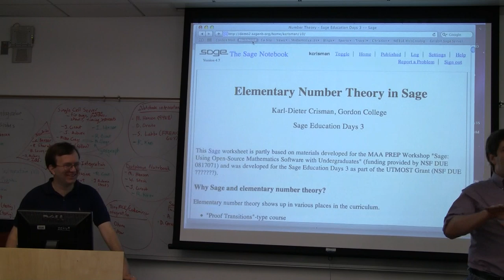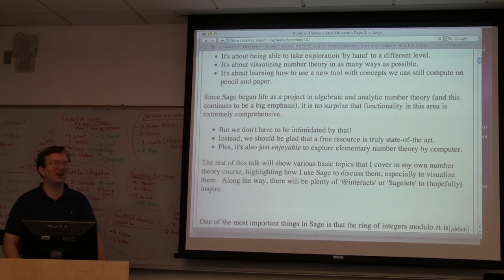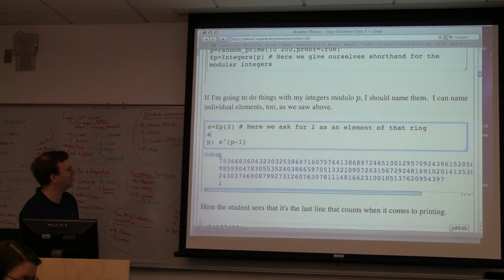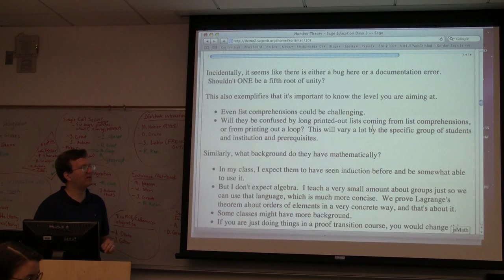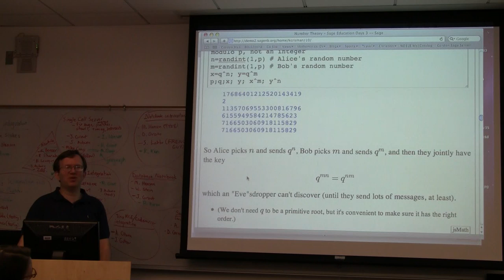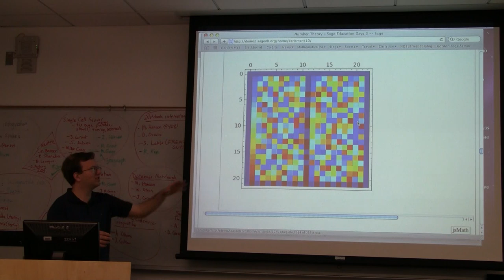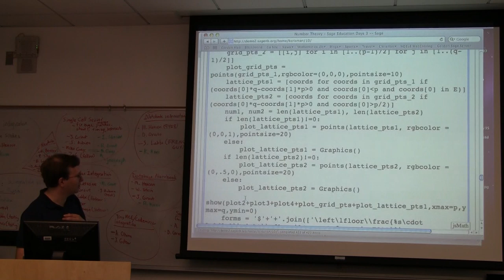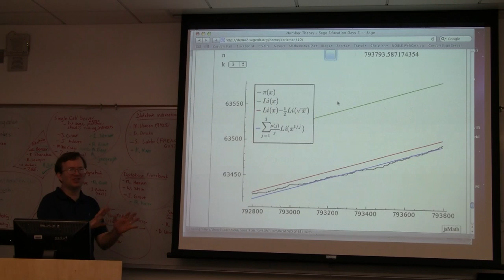Karl Dieter Crisman - Teaching Number Theory With Sage (part 1 of 2)